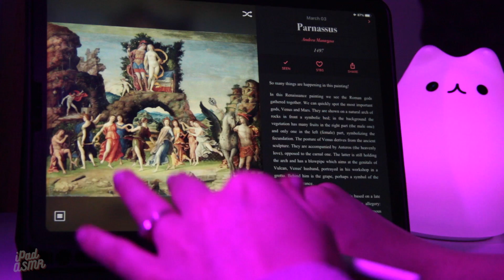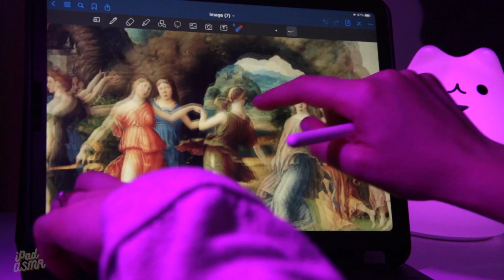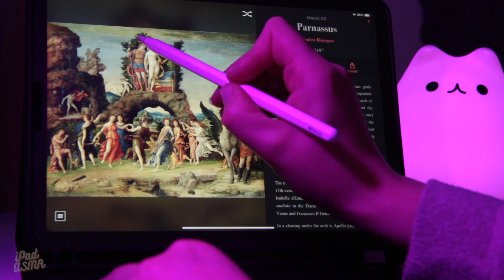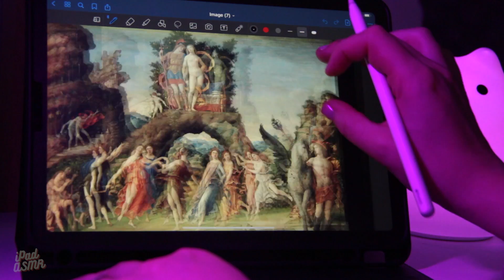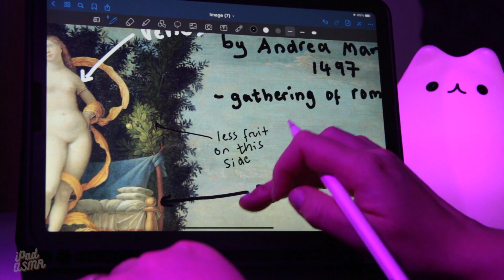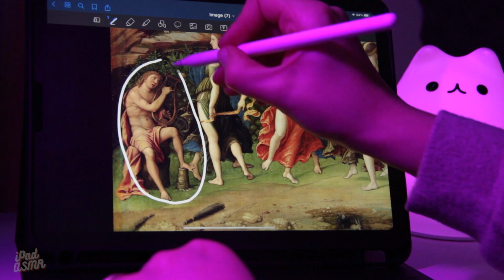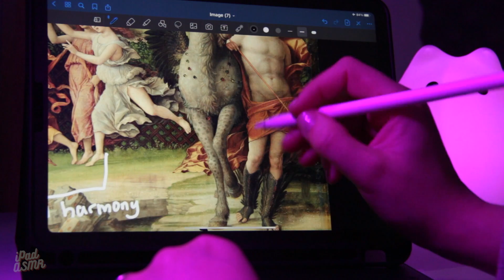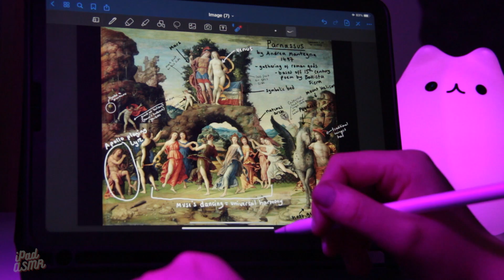📱iPad ASMR - 🖌Daily Art App 🖌 (3-3-21) - Soft Spoken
There is ALOT going on in this painting!

Don't forget, you can check out all of the past, present and future Daily Art art appreciation videos in this handy playlist I created for you! It is updated every-time a new Daily Art video is posted so you don't miss a thing!

Products used:
-iPad Air 2020 (10 inch, Rose Gold)
-Apple Pencil 2nd generation
-Goodnotes app
-Screen protector
-iPad case

ASMR triggers
-whispering
-close unintentional mouth sounds
-breathy unintelligible whispering
-ipad sounds
-ipad writing
-hand movements

I hope you have enjoyed it as much as I did making it!